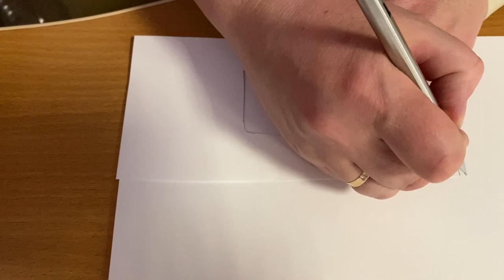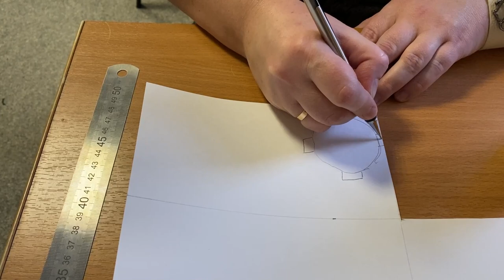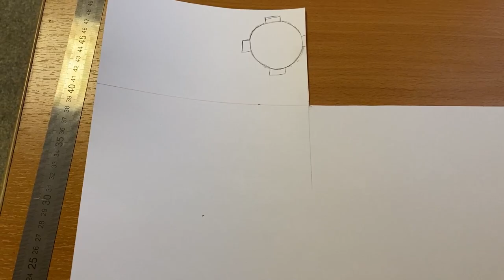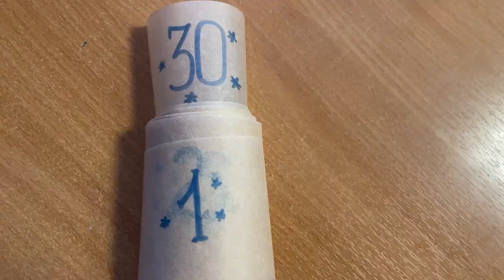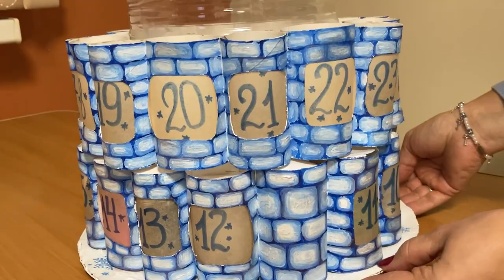Новогодний календарь с подарками за 3 часа. Дети будут в восторге.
Всем привет. В этом видео я расскажу вам о создании своими руками новогоднего календаря с подарками за 3 часа. Поверьте это очень просто и ваши дети будут в восторге. Праздник будет длиться целый месяц. Каждый день ребенок открывает по одному окошку и достает подарок  текущего дня.  Первый подарок он получает 1 декабря и так тридцать дней и 31 декабря главный подарок который скрыт под крышкой. Этот календарь вас сблизит с ребенком и поверьте возрастных рамок для детей у этого подарка нет. Одному моему ребенку 12 лет, он есть в этом видео, а второму 46 он постеснялся сниматься, но подарочному календарю рад был не меньше. Этот Новогодний календарь с подарками наш ответ киндер сюрпризам. Сделать его просто, все материала доступны по цене и есть в каждом магазине канц. товаров. Не пожалейте времени порадуйте своих детей  и маленьких и взрослых. Удачи.